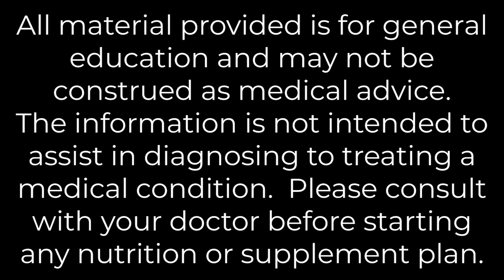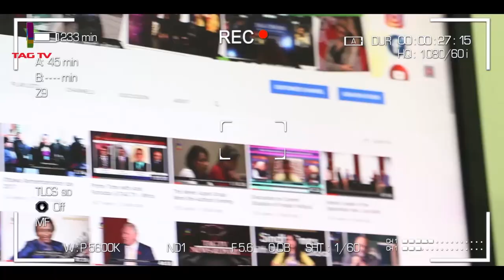The Darriel Roy Show - How to support the immune system, Dr. Pedi Mirdamadi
The Darriel Roy Show - How to support the immune system, A Conversation with Dr. Pedi Mirdamadi